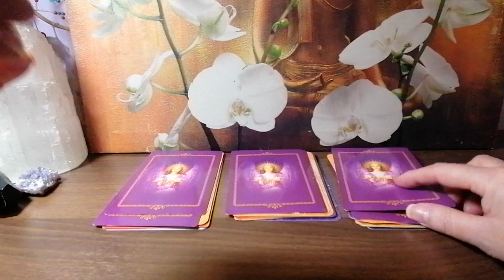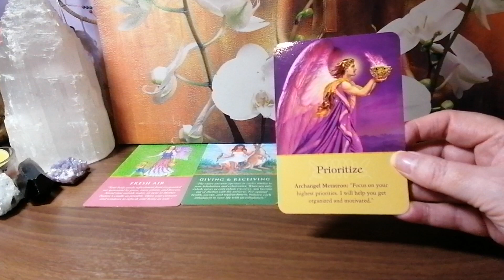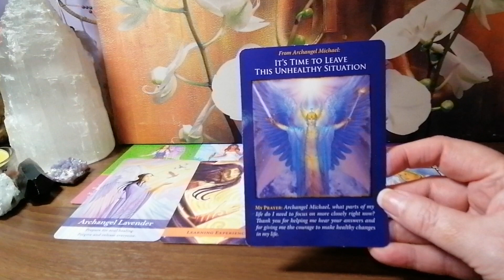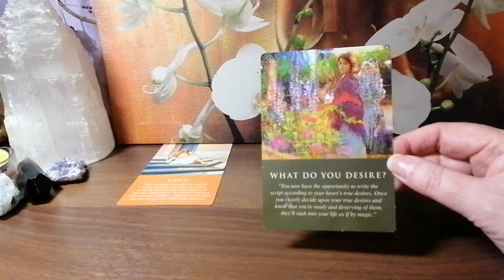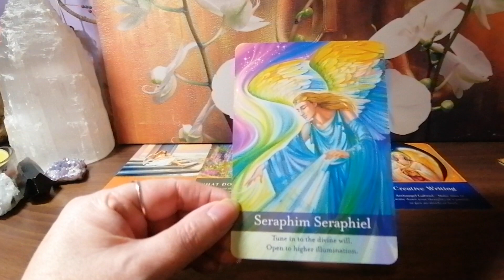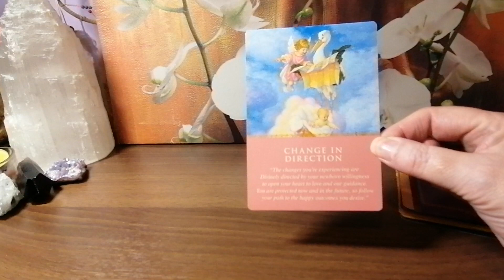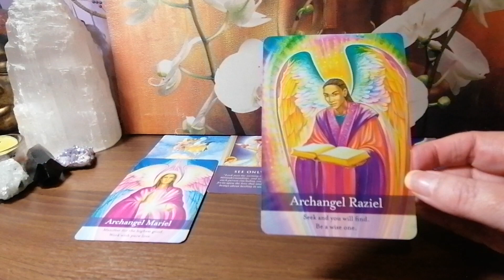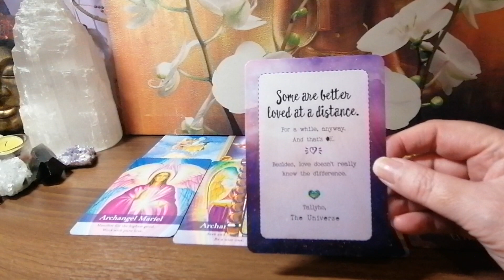PICK A CARD DIVINE GUIDANCE FROM THE ANGELS 😇AND ARCHANGELS🙏🌈🦋❤️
WHAT MESSAGES AND GUIDANCE DO ANGELS AND ARCHANGELS HAVE FOR YOU

MY LINKS

PILE 1 1:01
PILE 2 7:25
PILE 3 13:42

ENTERTAINMENT ONLY
BLESSINGS